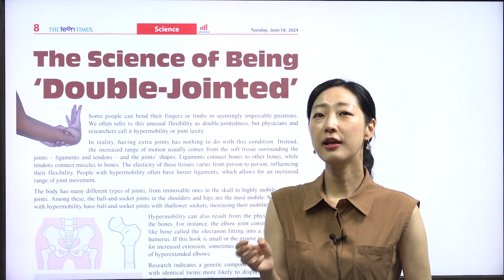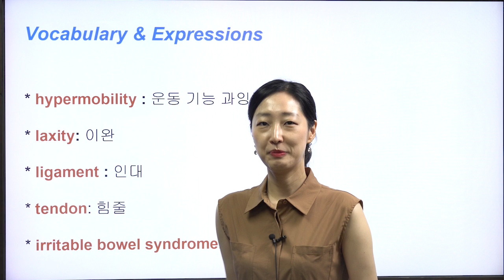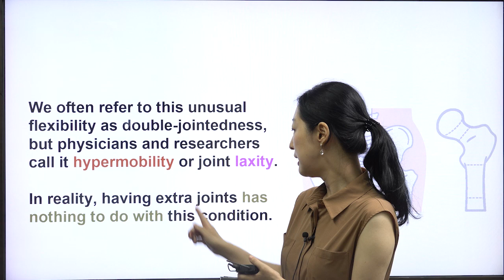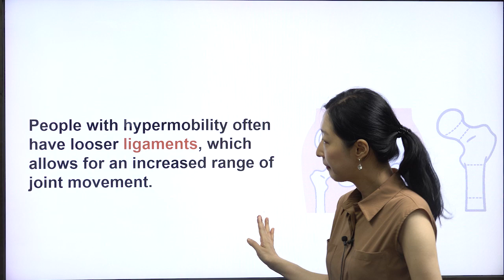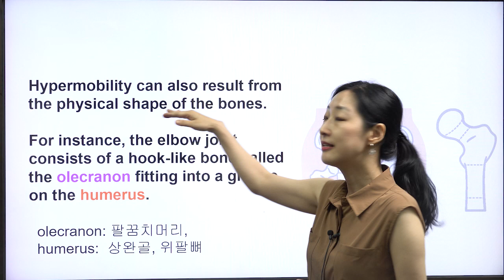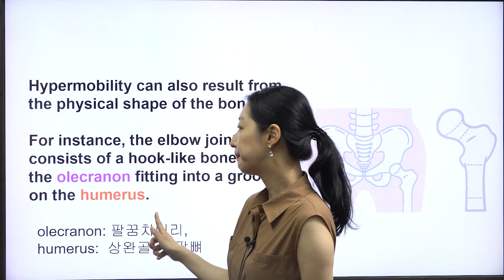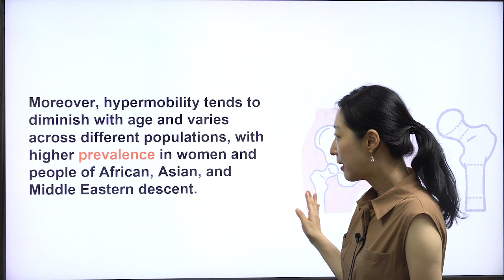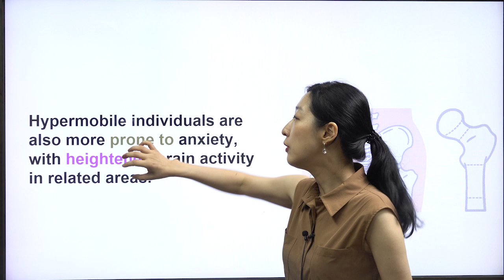[틴타임즈 1187호 Science] The Science of Being ‘Double-Jointed’